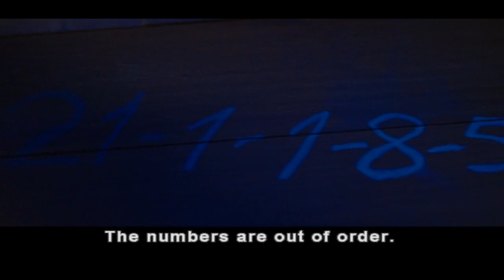Da VINCI CODE - Fibonaci sequence - MATHEMATICS in the MOVIES